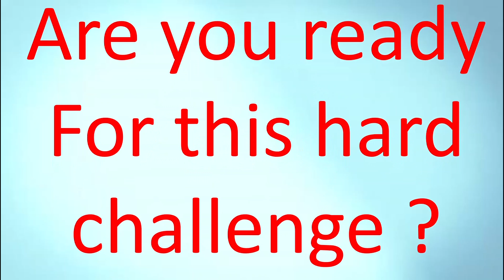98.8% can't beat this very Hard challenge✔️....I am sure...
✔️Only 0.1% can beat this very Hard challenge. no one can do.
My AIM is 5 lakh subs! Just do it. Thanks for being awesome😎